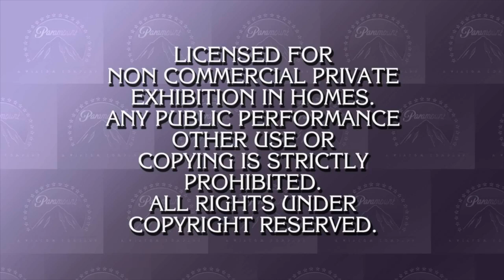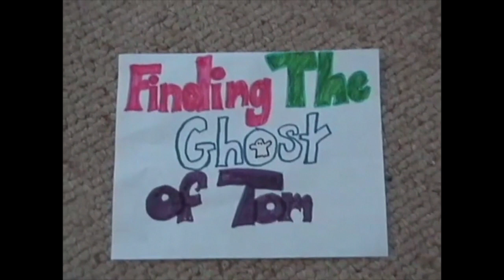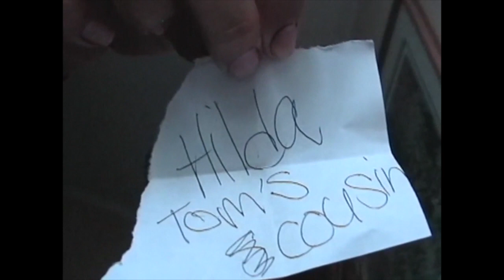Murder Mystery [The Ghost of Tom]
This video is about the mystery behind the murder of Tom! The front contains the trailer.